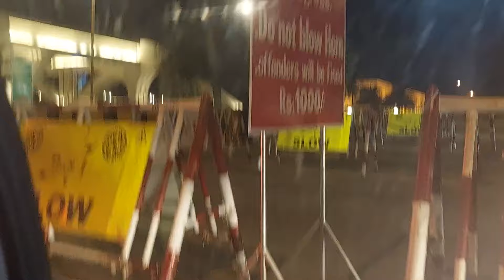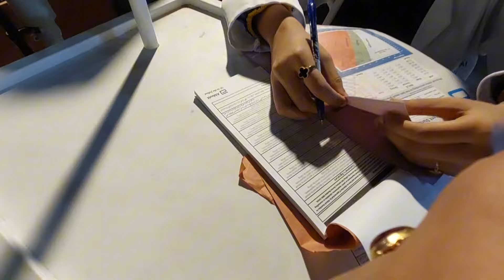End ma bohat tabiyat kahrab hogai meri